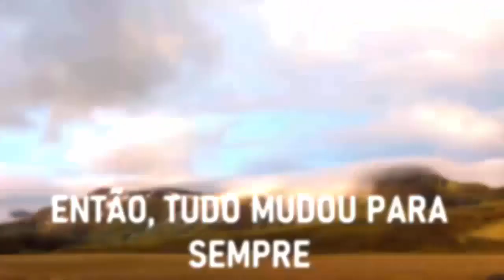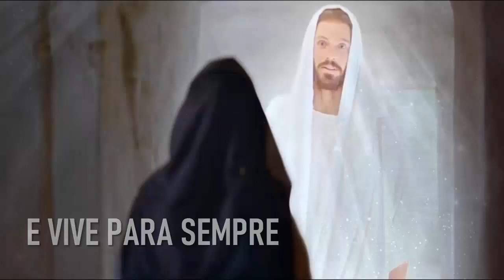MENSAGEM DE PÁSCOA - Comemore Ele vive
Desejamos a todos uma abençoada e Feliz Pascoa.
Jesus vive, e por isso, firmes estamos em nossa caminhada.
Neste tempo de reflexão e fé onde podemos renovar nossa esperança no nosso salvador que cuida cada momento da nossa vida. Ampara nos momentos difíceis e nos torna fortes quando confiamos na direção que ele nos da no dia a dia.

Entre em contato para sugestões e parcerias.